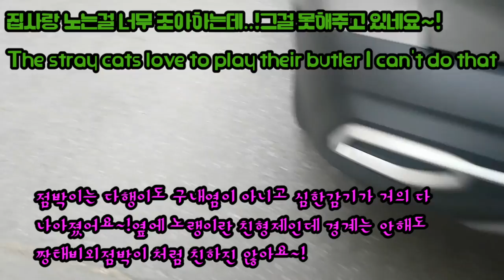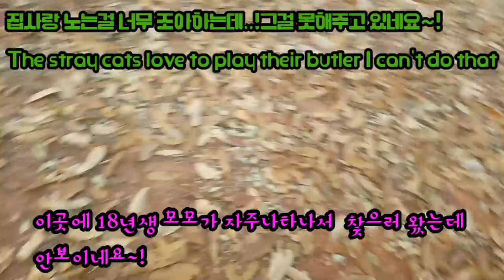길냥이들/집사랑 노는걸 조아하는 나의 냥이들~!